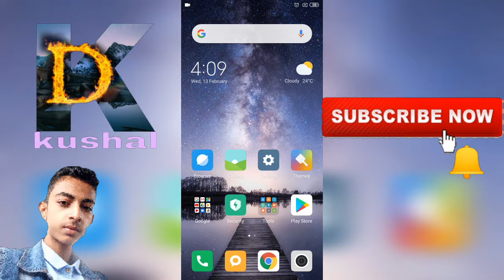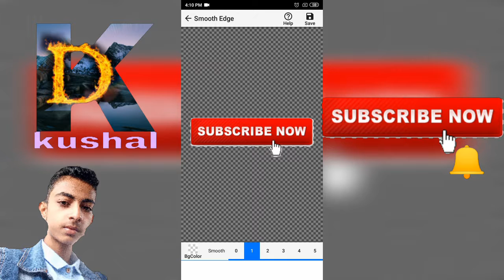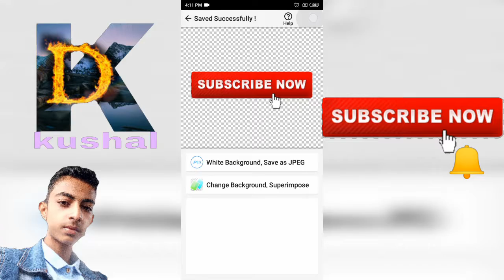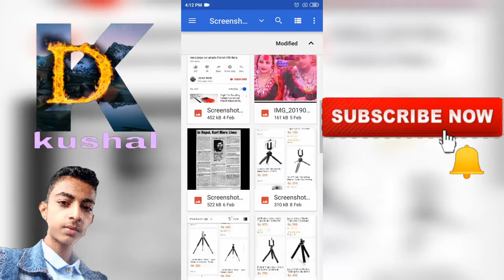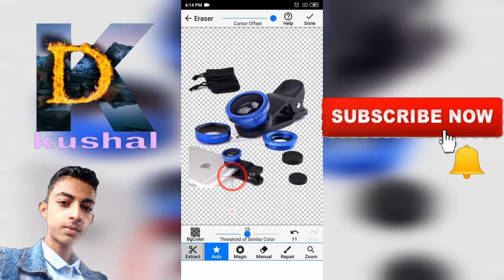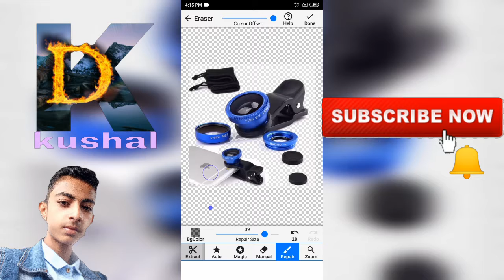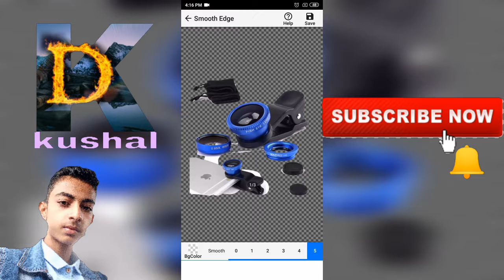How to clear the background of any photos | steps by steps | Kushal Dahal 🇳🇵.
I will put the good videos belonging to the tech and others.